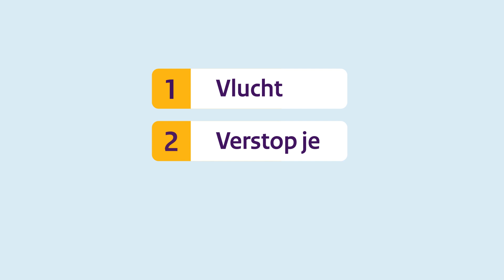Weet jij wat je moet doen bij een aanslag?